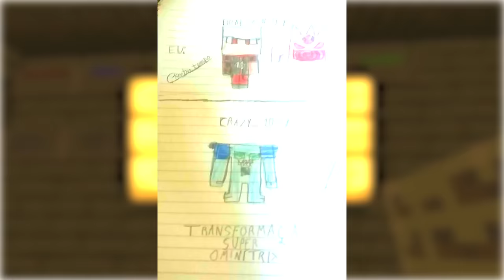FUSÃO PROIBIDA DO BLOODTRIX NO BEN 10 MINECRAFT!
No vídeo de hoje eu vou mostrar como criei uma fusão proibida do Bloodtrix no Ben 10 Minecraft e irei testar a força desse novo omnitrix!